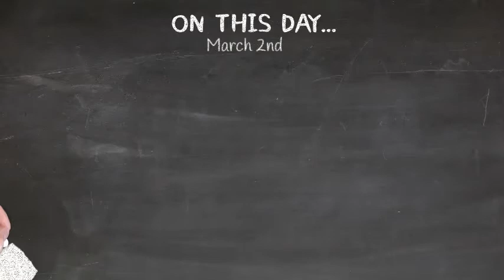On This Day... - March 2nd - Jon Bon Jovi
On This Day... is a project I decided to take on where I post a short (less than 1min) video about a personality born that day or an important historical event. While some days have more historical significance than others, i will only create one per day.

MARCH 2nd - Jon Bon Jovi

Music: You Give Love a Bad Name - Bon Jovi - Piano Cover by PianoRock